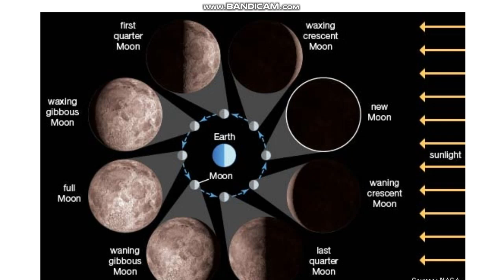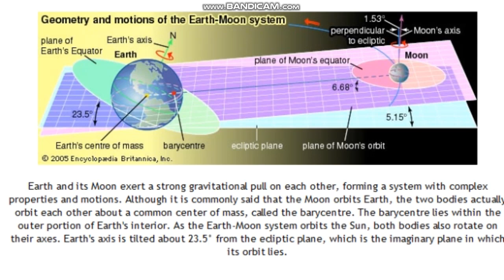All about Moon